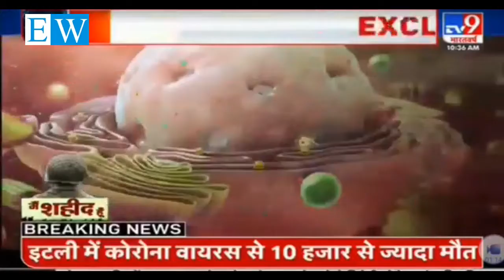कोरोना के पीछे चीन की साज़िश ?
क्या कोरोना के पीछे चीन की कोई साजिश है या अमेरिका चीन ट्रेड वार का कोई बदला